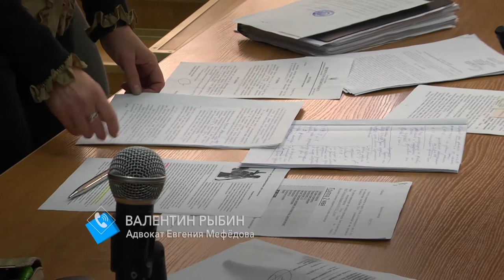Новое подозрение Мефёдову: его подозревают в свержении конституционного строя